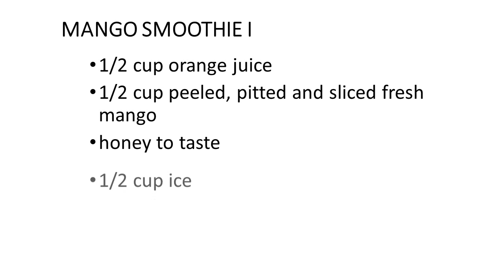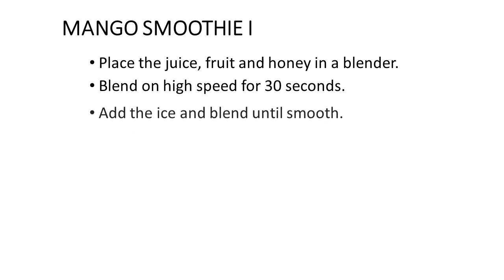MANGO SMOOTHIE I | MOST POPULAR SMOOTHIE RECIPES | RECIPES LIBRARY